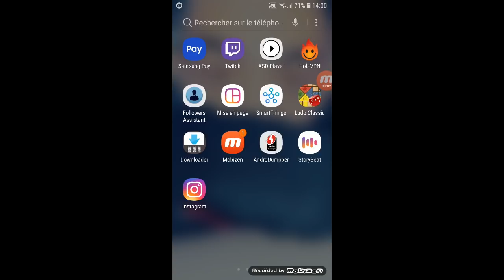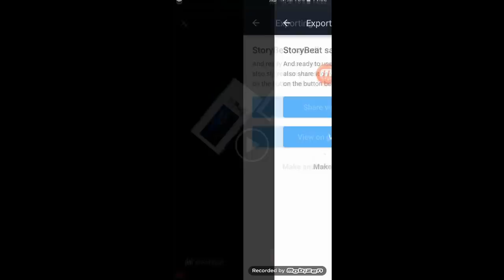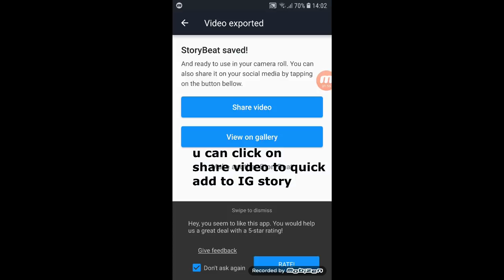how to use music on instagram story "fix the probleme " 2019!